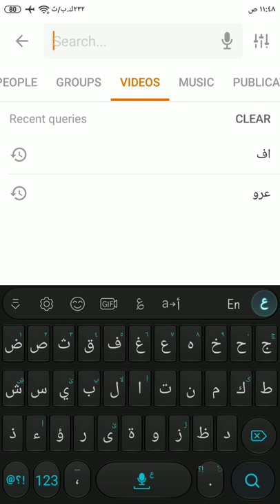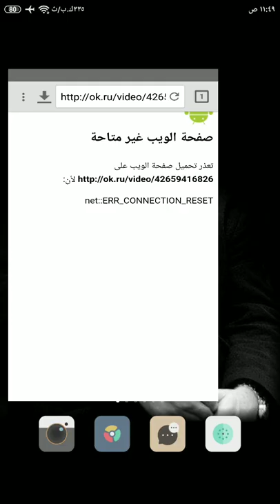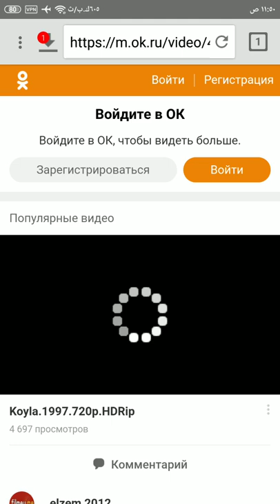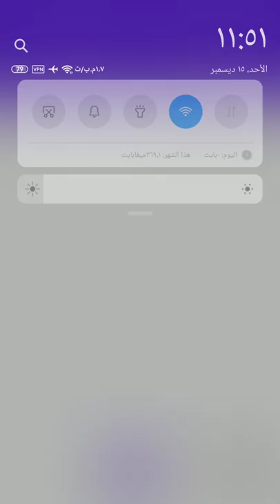طريقه التحميل من تطبيق اوكي 2020 ok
الغير موجوده علي متجر بلاي
تحميل برنامج التحميل idm+👇👇👇